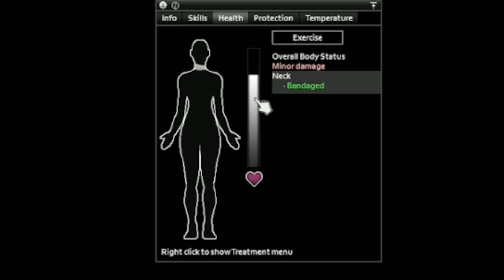Project Zomboid is still scary - Stream cutouts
I made a video out of my latest stream on twitch :) !!